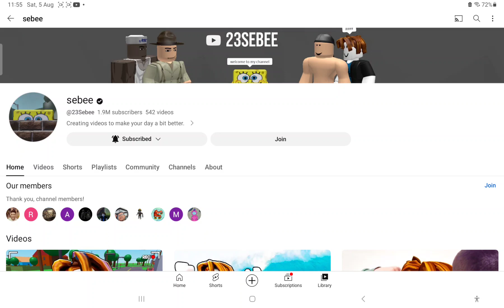YouTube Bought Back The OLD Tabs?? (sebee is at 1.9M Subscribers)